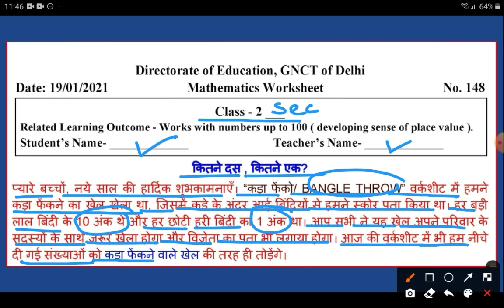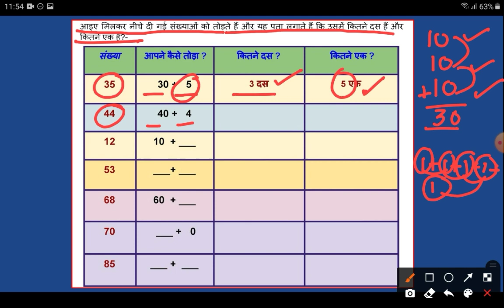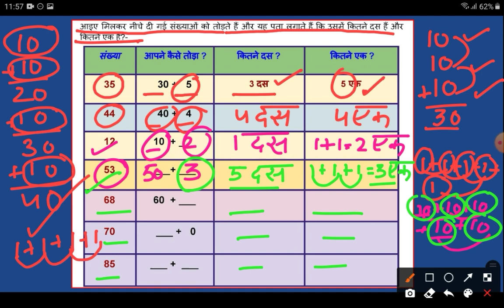Worksheet-148|Class-2|Maths|कितने दस,कितने एक ? | DOE|by inhale knowledge